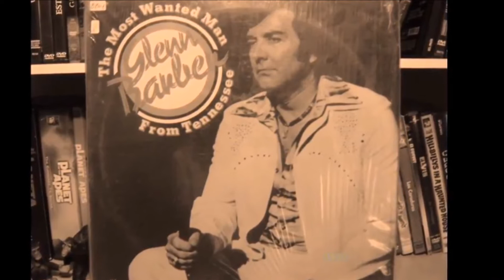GLENN BARBER - "We Let That Lovely Flame Die"